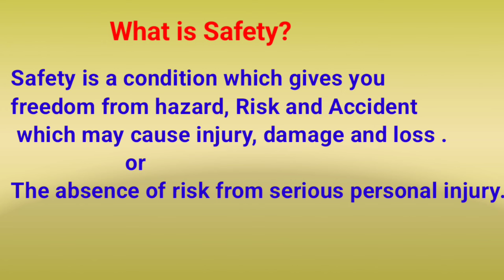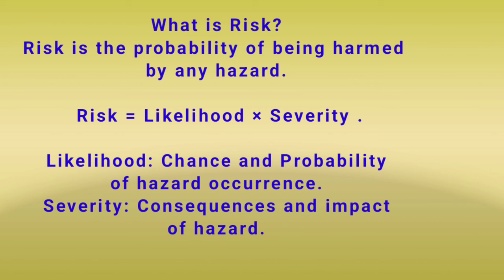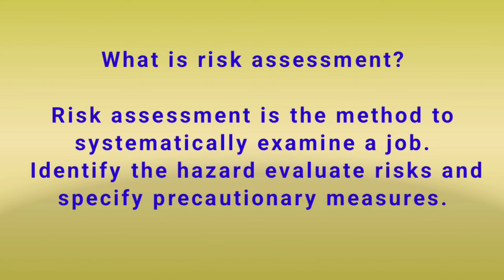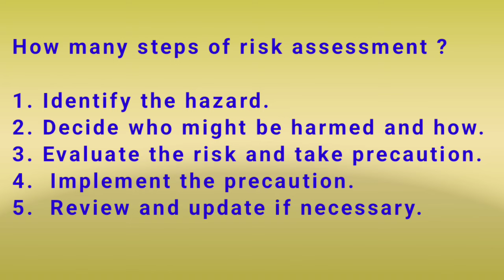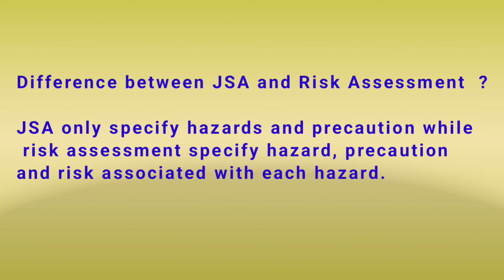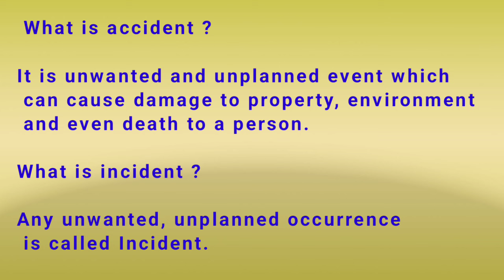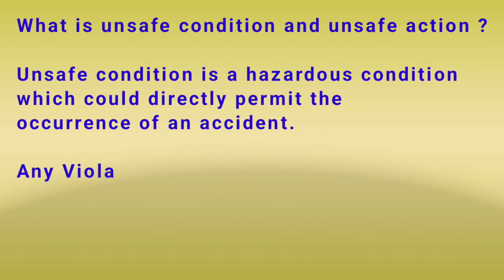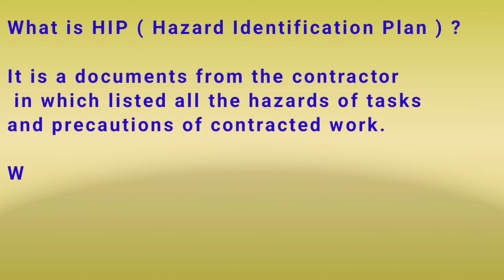Safety officer Interview Question and Answer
Hi
what is unsafe action
what is unsafe condition
what is risk assessment
what is JSA
what is job safety analysis
steps of JSA and Risk Assessment
what is Hazard
what is Safety policy or hse policy
what is methods of statment
what is accident ?
what is incident ?
what is near miss ?